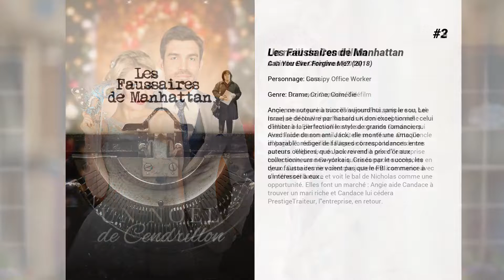Les meilleurs films de Lucy DeVito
Les meilleurs films de Lucy DeVito nous présente...

10. The Comedian
Jackie Burke est un célèbre humoriste. Alors qu'il tente de se réinventer, son public ne veut le voir que dans la peau du personnage qu'il incarnait jadis à la télévision. Lors d'un de ses shows, il s'en prend violemment à un membre du public. Jackie est condamné à du travail d'intérêt général, notamment à la soupe populaire. Il y fait la rencontre de Harmony Schiltz.

9. Syrup
Alors qu'il trouve une idée qui pourrait lui rapporter des millions, Scat, un jeune diplômé de marketing, doit faire confiance à son associé, le beau Pete, pourtant près de le trahir. D'après l'oeuvre de Max Barry.

8. Speech & Debate
Une étudiante, un rien comédienne, recrute quelques parias pour intégrer le club de débat de l'établissement.

7. Escroc(s) en herbe
Sur la côte Est des Etats-Unis, un professeur de la prestigieuse université Ivy League, est rappelé dans sa ville natale de l'Oklahoma, où son frère jumeau, un petit cultivateur, a mis au point une combine afin de faire tomber le ponte local de la drogue.

6. Nobel Son
Alors qu'Eli Michaelson s'apprête à recevoir son prix Nobel de Chimie, il doit faire face à l'enlèvement de son fils, Barkley. Seule condition à sa libération, le versement d'une rançon d'un montant de 2 millions de dollars, somme qui correspond à la prime que devrait recevoir le chimiste...

5. Sleepwalk with Me
Un comédien de stand-up est aux prises avec le stress d'une carrière au point mort, une relation périmée et les poussées sauvages de somnambulisme sévère qu'il est désespéré d'ignorer.

4. Dumbo
Holt Farrier, une ancienne star du cirque, voit sa vie changer au retour de la guerre. Le gérant Max Medici engage le père de famille pour s’occuper de leur nouveau éléphanteau, Dumbo, dont les larges oreilles sont déjà une source de moquerie auprès des visiteurs. Mais quand les enfants de Holt découvrent que l’éléphant peut voler, l’entrepreneur très persuasif V.A. Vandevere et la trapéziste Colette Marchant entrent en piste afin de faire de Dumbo une véritable star.

3. Un noël de Cendrillon
Angie, une organisatrice d'événements, prépare un bal masqué de Noël chez Nicholas Karmichael, un riche célibataire. Elle travaille avec sa cousine Candace, qui récolte constamment le fruit de ses efforts. Otto, l'oncle d'Angie, l'a recueillie à l'âge de 6 ans, à la mort de ses parents. Angie rêve de pouvoir enfin gérer l'entreprise toute seule, sans Candace qui se comporte comporte en tyran. Cette dernière cherche justement à se marier avec un riche célibataire et voit le bal de Nicholas comme une opportunité. Elles font un marché : Angie aide Candace à trouver un mari riche et Candace lui cédera PrestigeTraiteur, l'entreprise, en retour.

2. Les Faussaires de Manhattan
Ancienne auteure à succès aujourd’hui sans le sou, Lee Israel se découvre par hasard un don exceptionnel : celui d’imiter à la perfection le style de grands romanciers. Avec l’aide de son ami Jack, elle monte une arnaque imparable: rédiger de fausses correspondances entre auteurs célèbres, que Jack revend à prix d’or aux collectionneurs new-yorkais. Grisés par le succès, les deux faussaires ne voient pas que le FBI commence à s’intéresser à eux…

1. Jumanji : Next Level
L’équipe est de retour, mais le jeu a changé. Alors qu’ils retournent dans Jumanji pour secourir l’un des leurs, ils découvrent un monde totalement inattendu. Des déserts arides aux montagnes enneigées, les joueurs vont devoir braver des espaces inconnus et inexplorés, afin de sortir du jeu le plus dangereux du monde...